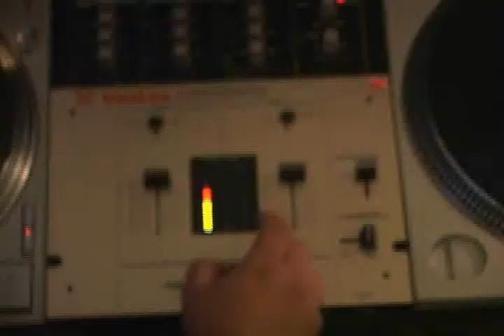Year of the Ox - "Want To" Short Version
Off the first Year of the Ox album "Want To", Video by J-Kid, Song produced by Molekular, Featuring: Molekular, Kraftmatik, Tape Mastah Steph